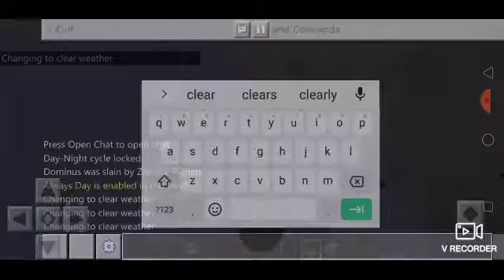Minecraft-3 simplest toilets on minecraft that you need to know